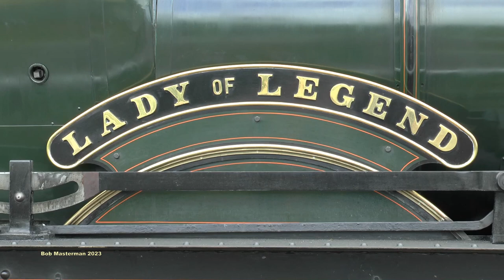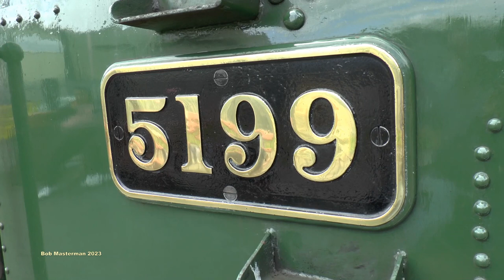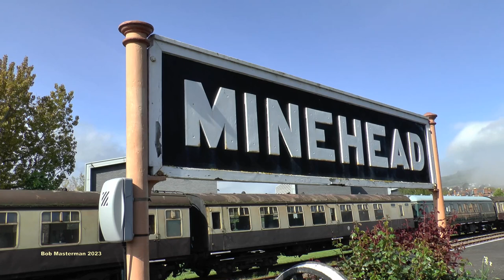West Somerset Railway SPRING GALA 2023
Mrs M and I decided to visit the WSR for their Spring Gala, and we were blessed with glorious Spring Sunshine. Whilst I have decided not to upload videos onto YouTube, this occasion, when Saint 2999 'Lady of Legend' was attending was too much for me not to attend. So this video covers from Friday the 28th of April until Sunday the 30th of April 2023.